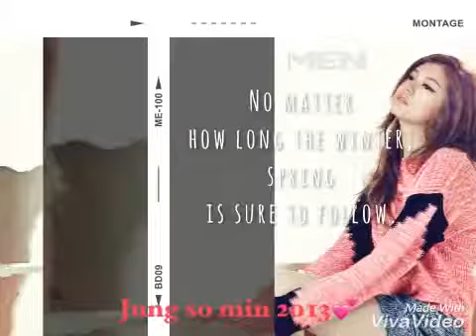Jung so min 2010 2017